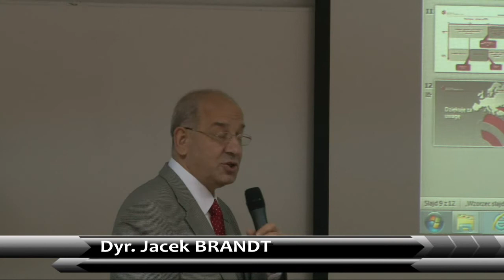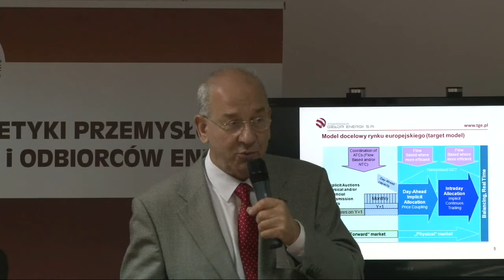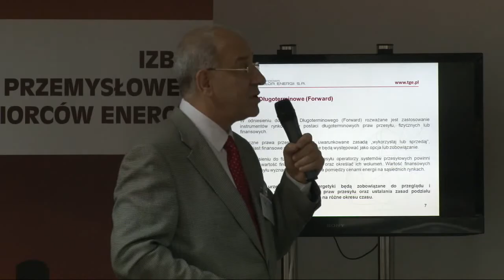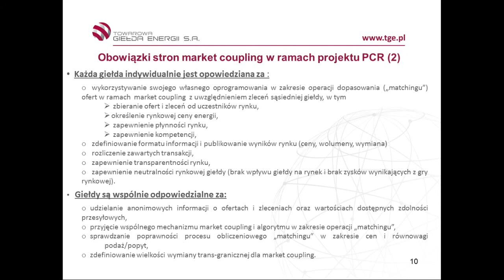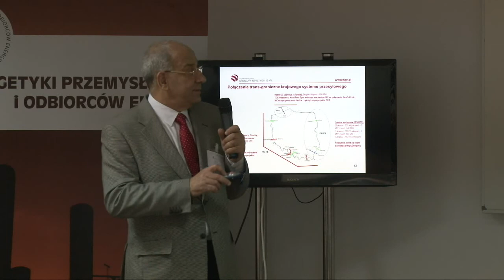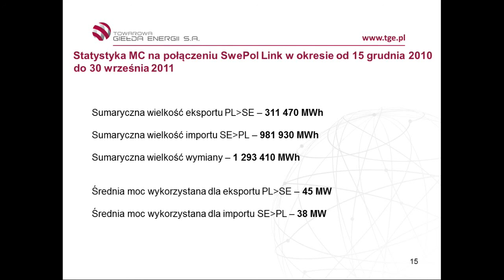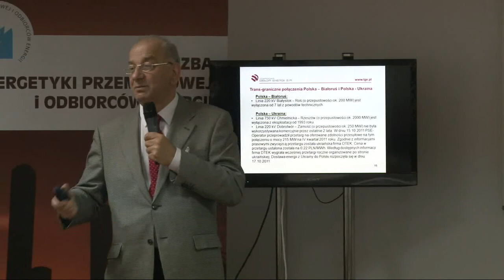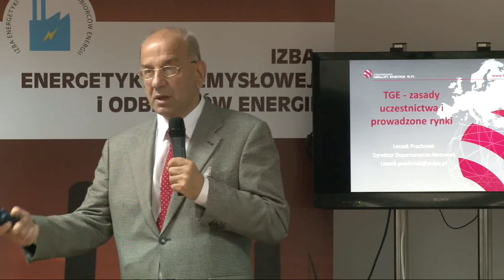Warsztaty Giełdowe TGE - Jacek Brandt: Planowane regulacje na rynku energii w Unii Europejskiej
Wystąpienie Pana Jacka Brandta, dyrektora ds. współpracy międzynarodowej i regulacji TGE S.A. podczas Warsztatów giełdowych zorganizowane w dniu 25/10/2011 r. przez Forum Odbiorców Energii Elektrycznej i Gazu, FORUMCO2  i Towarową Giełdę Energii S.A. W trakcie wystąpienia Pan Jacek Brandt mówił o planowanych regulacjach na rynku energii w Unii Europejskiej.

W trakcie warsztatów przedstawione zostały możliwości udziału odbiorców energii elektrycznej w obrocie energią na Towarowej Giełdzie Energii S.A. (TGE), perspektywy rynku energii, jak również omawiane zostały strategia i zamierzenia TGE.